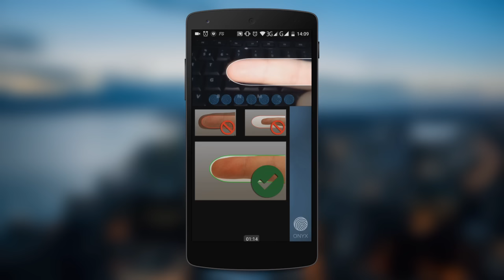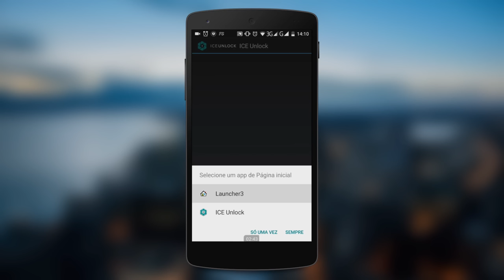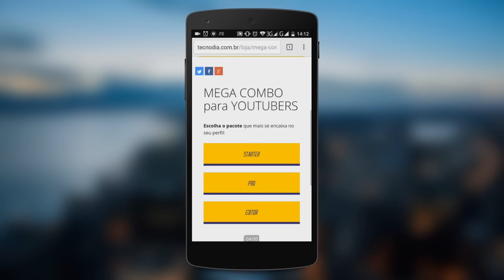Como DESBLOQUEAR o CELULAR com sua IMPRESSÃO DIGITAL (sem ter o sensor)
- Veja nesse tutorial como DESBLOQUEAR o CELULAR com sua IMPRESSÃO DIGITAL.

TECNODIA NETWORKS

PORTAL TECNODIA
Notícias sobre tecnologia, games e cinema

TECNODIA RECOMENDA

tecnodia